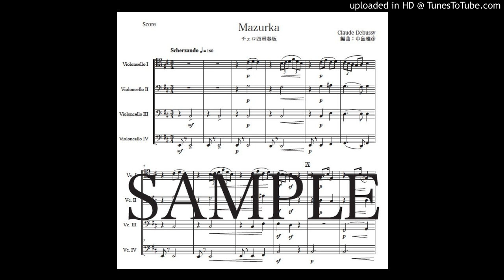ドビュッシー「マズルカ」チェロ四重奏版（編曲：中島雅彦）